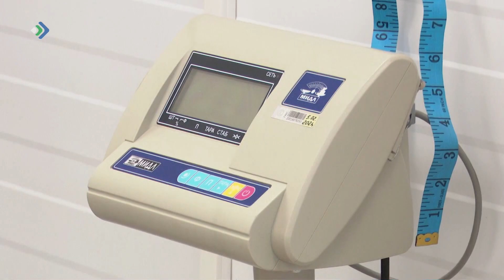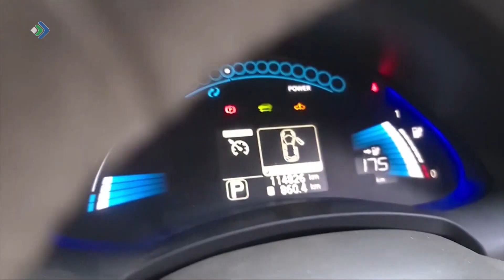Бюджетö выльпыртöмъяс видлалiсны Канму сöветын